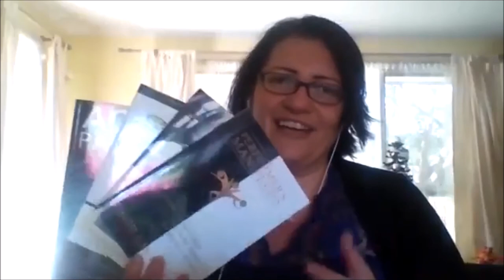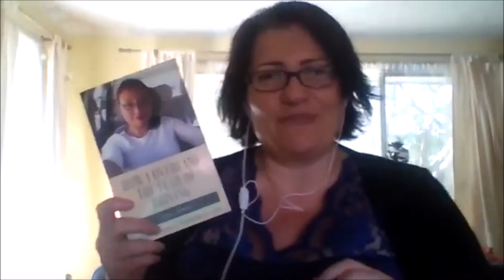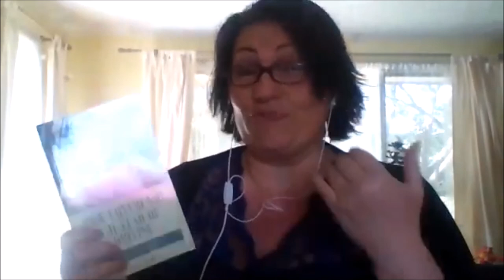Would you love to go from not a single word to published authors in only 90 days?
In this episode, we speak to Karen McTackett Creative Success Coach at iamAcademy.

iamAcademy is an amazing growing community of authors and yet-to-be-authors championing each other and sharing their messages with the world.

Use their proven system to go from dream to reality.

At iamAcademy they will give you a supportive community, self-accountability, and simple processes to follow so that you can stop listening to the little voice and just do the next step.

There is a book inside all of us (we believe there are several), will you choose to let yours out, to let your message go into the world, and transform the lives of those waiting to hear it?

Personal Life!

6-7 Figure Business Using My Proven "4-Steps" Blueprint

100% money-back guarantee: If we can’t complete your tweak, or you’re not happy with it, we’ll refund you in full.